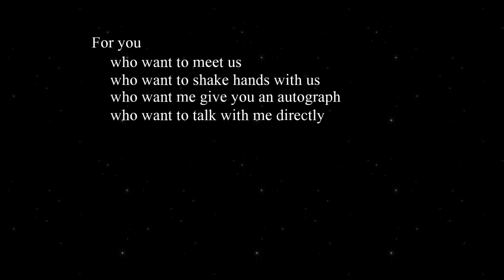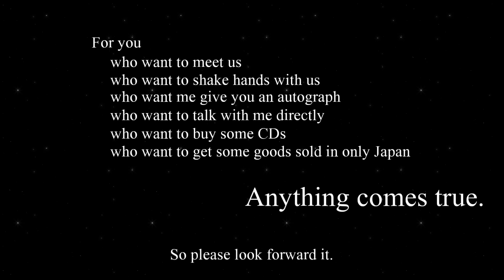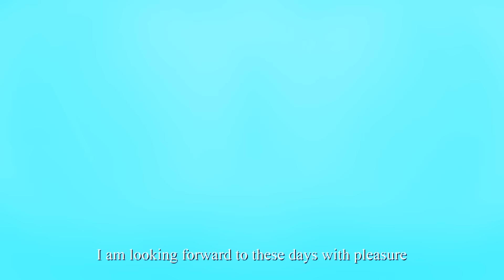Xenon-P's XM -Xenon Maiden- will be in JAPAN EXPO!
See you later in Japan Expo!